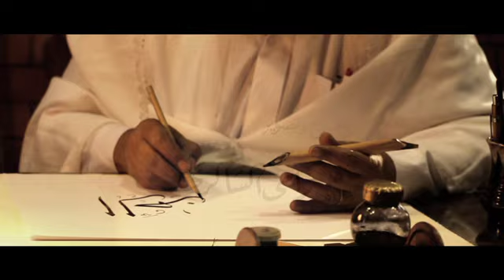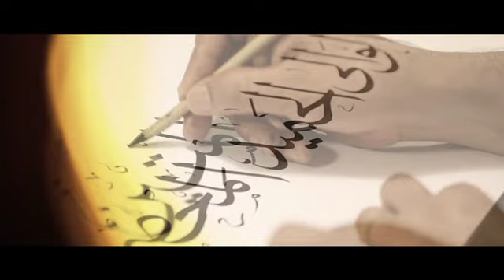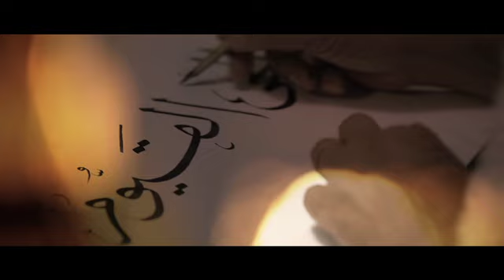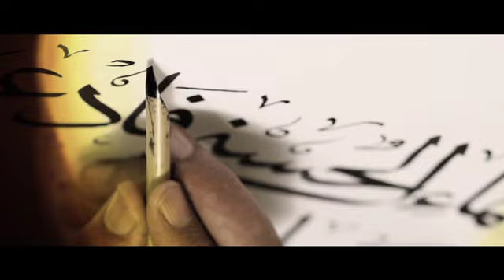أسماء الله الحسنى إنشاد عايدة الأيوبى - Chanting The Names of Allah